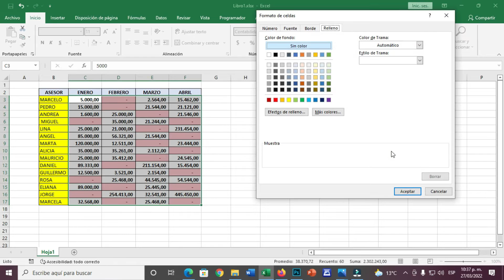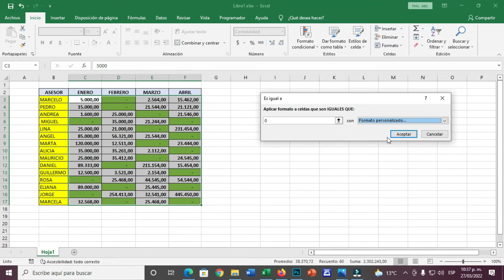🟢 FORMATO CONDICIONAL EN EXCEL Cómo reemplazar ceros (0) con guiones (-) en Excel | CURSO DE EXCEL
Para Reemplazar ceros con guiones en Excel es un proceso sencillo, debes ir a la opción de  INICIO, seleccionas la opción de número donde vamos a utilizar la opción ESTILO DE MILLARES
Ahí los ceros son reemplazados por guiones.
Después vamos a darle un FORMATO CONDICIONAL donde le vamos a dar la orden de ES IGUAL  y le damos la opción de "cero", donde cada vez que un valor esté en cero cambie de color verde, así logramos distinguir los valores que estén en CEROS.